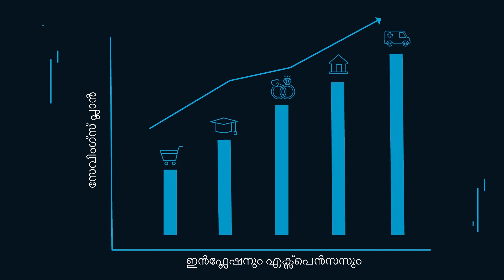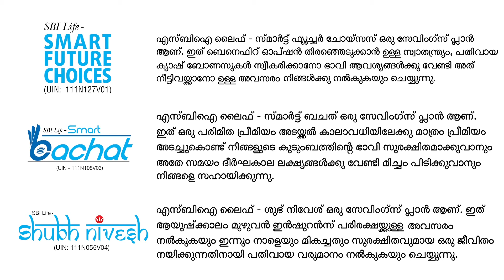SBI Life - Savings Plan- Malayalam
You have many dreams and aspirations in life. Bit by bit you want to make sure that all your goals are achieved. Presenting SBI Life - Savings Plans, which helps in turning your dreams into reality.